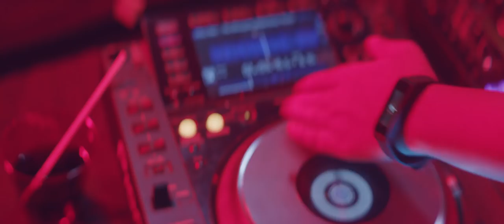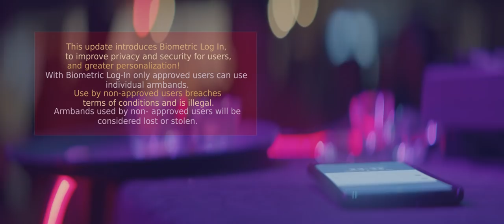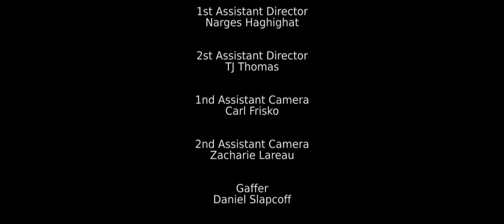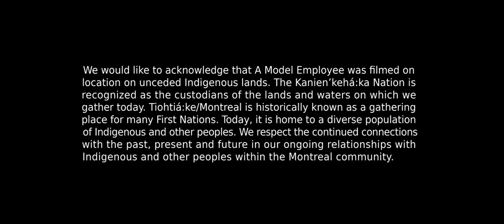A Model Employee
To keep her day job at a local restaurant, Neeta, an aspiring DJ, has to wear a tracking wristband. As it tracks her life outside of work, she tries to fool the system, but a new device upgrade means trouble.

The Surveillance Studies Center and the Big Data Surveillance Project present A Screening Surveillance Film.

Written by: Tim Maughan
Directed by: Leila Khalilzadeh